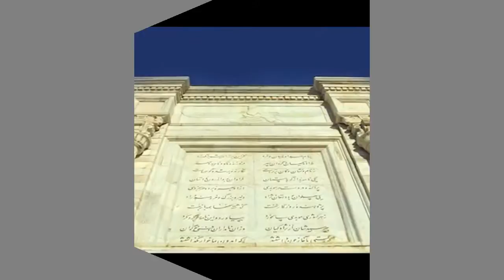Ten Tv Taekwondo Iran German open 2014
6 Golds
1 Silver
1 Bronze
مدال طلا: ابوالفضل يعقوبي، محمد باقري معتمد، عليرضا نصرآزاداني، فرزاد عبداللهي، يوسف کرمي و سجاد مرداني

مدال نقره: مهدي خدابخشي

برنز: مسعود حجي زواره

هادي مستعان و ابوالفضل يعقوبي (وزن 58- کيلوگرم)، محمد باقري معتمد و بهنام اسبقي (68- کيلوگرم)، عليرضا نصرآزاداني و مسعود حجي زواره (74- کيلوگرم)، فرزاد عبداللهي و مهدي خدابخشي (80- کيلوگرم)، يوسف کرمي (87- کيلوگرم) و سجاد مرداني (87+ کيلوگرم) 10 تکواندوکار حاضر در اين رقابتها بودند که زير نظر بيژن مقانلو (سرمربي)، مهدي بي باک و مهرداد يوسفي (مربي) در اين دوره از رقابتها به مبارزه پرداختند.
Gold:Yousef Karami, Abolfazl Yaghoubi,Mohammad Bagheri Motamed,Alireza Nasr Azadani,Sajad Mardani,Farzad Abdollahi

Silver:Mehdi Khoda Bakhshi

Bronz:Masoud Hoji Zavareh